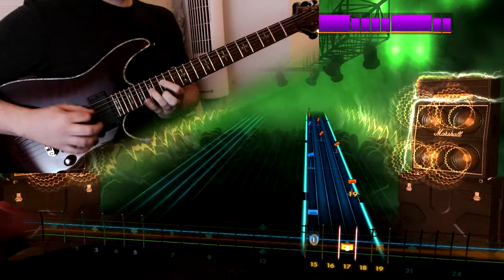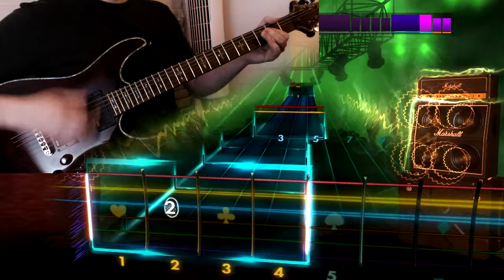System of a Down - Toxicity (Lead 98%) - RS2014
When I became the sun I shone life into the man's heart.